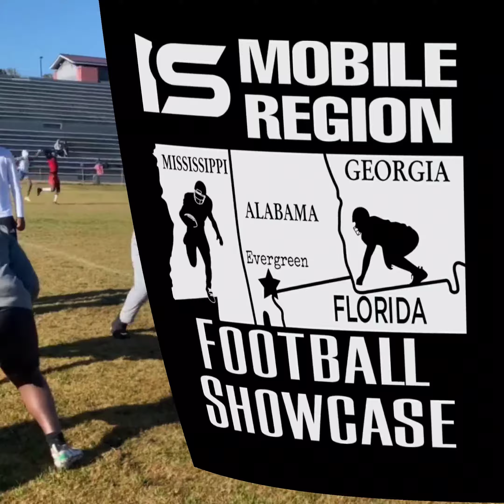Icons Sport Football Showcase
Icons Sport Football Showcase in Evergreen, Alabama.  Here is footage of the One on Ones. Check it out.